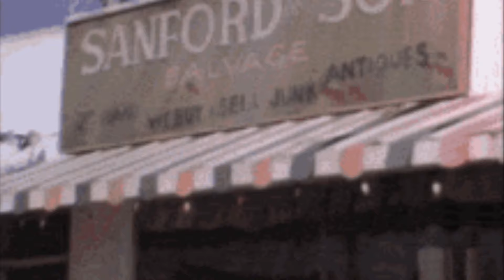Who Was Quincy Jones?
R.I.P. To the legendary Quincy Jones 🙏🏾👑

THANKS FOR KICKIN’ IT WITH THE KID!!!